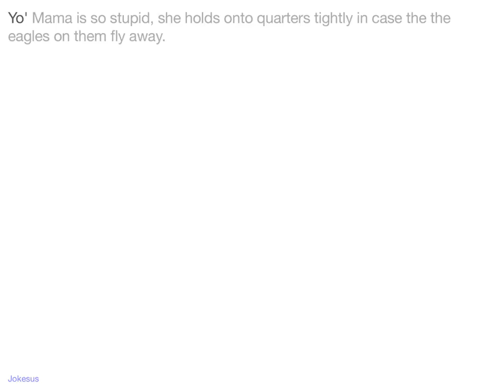Jokes - Yo' Mama is so stupid, she holds onto quarters tightly in case the the eagles on them fly aw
Joke :
Yo' Mama is so stupid, she holds onto quarters tightly in case the the eagles on them fly away.